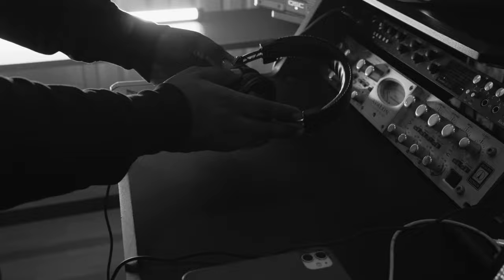ShonBe - “STRIKE” (Holster) Cover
TAG @lilboat4861 !!! Forever Inspired! BIG BOAT 🛥️⚓️